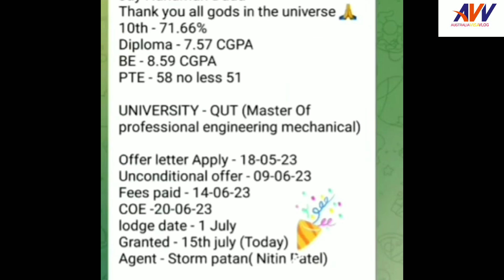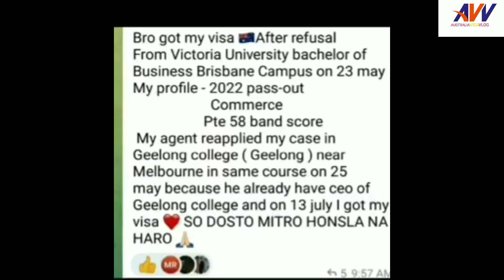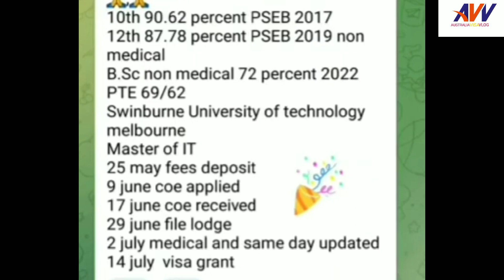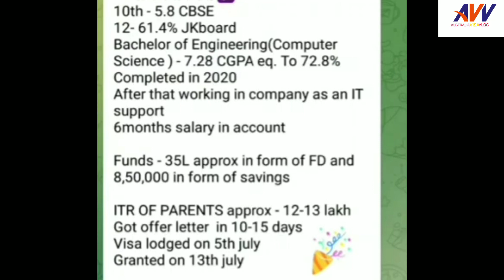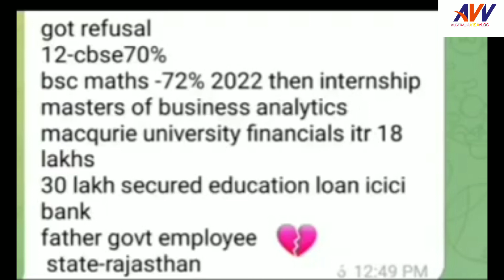5 AUSTRALIA STUDENT VISA GRANTED TODAY FOR JULY INTAKE 2023.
5 AUSTRALIA STUDENT VISA GRANTED TODAY FOR JULY INTAKE 2023.
Go to my channel ;.

NSJ VLOG
HTS VLOG
Akash dhindsa
HTS vlog
LTE Vlogs
UN vlogs
NH Vlogs
Real experience by nikhil
Fawad Jawaid
weatern overseas
sahil raj narula
harpreet sidhu
Aarzoo Gaur
saini vlog
RH vlogs
MK Vlogs
Australia vlogs
3. HOW TO DO PTE AT HOME, PTE PREPARATION AT HOME, घर बैठे PTE की तयारी कैसे करे, PTE FULL PRACTICE
4. PTE Full Information in Hindi, Read aloud PTE 2023, kaise kre PTE, kya hai PTE